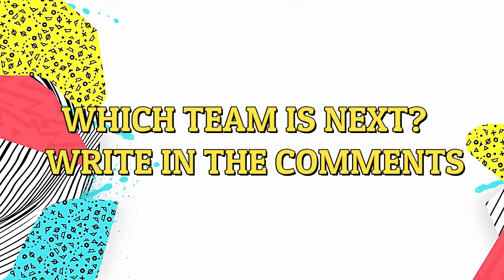REAL MADRID IN FIFA 23🔥 | FUT 23 RATINGS ft. Benzema, Vinicius.....